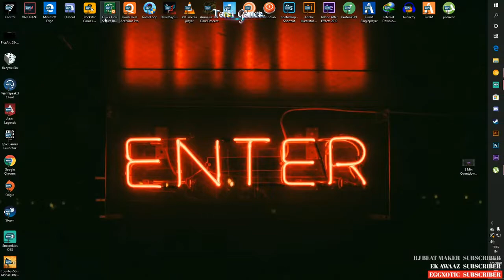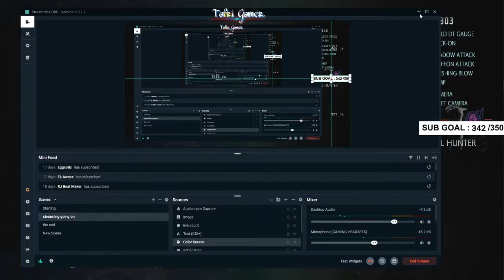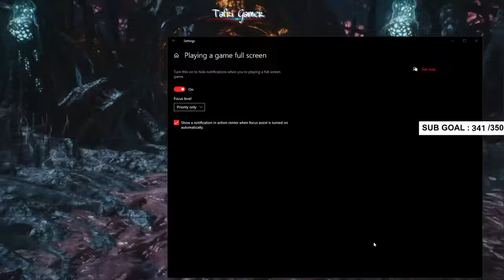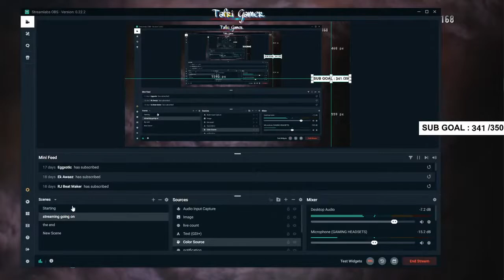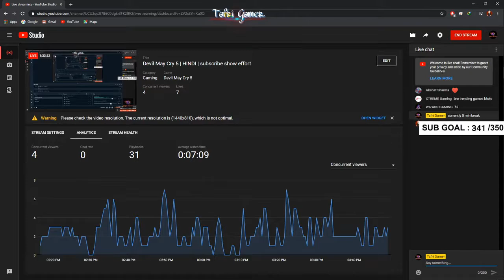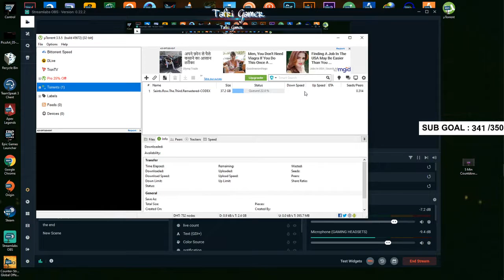Devil May Cry 5 | HINDI | subscribe show effort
Hey Guys Welcome to my live stream

PC specification :
Storage :- 240GB M.2 SSD and 1TB HDD
Monitor :- Acer Nitro 75Hz
Motherboard :- Asus EX A320M
Ram :- 8Gb ADATA